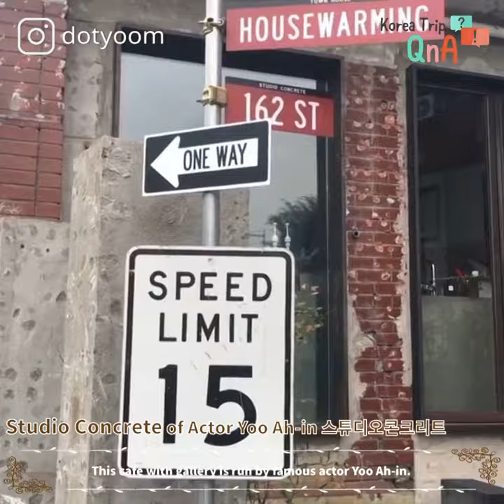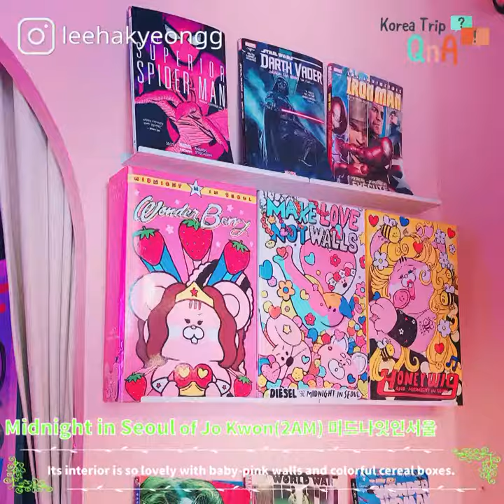7 Cafes or Restaurants Run by Korean Entertainers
Are you a fan of G-Dragon, ZICO or any other Korean singers or actors?
Famous Korean entertainers including them run their own cafes or restaurants!
Actually, many fans visit there during their Korea trip.
Why don’t you visit Seungri’s restaurant or GD’s cafe? XD